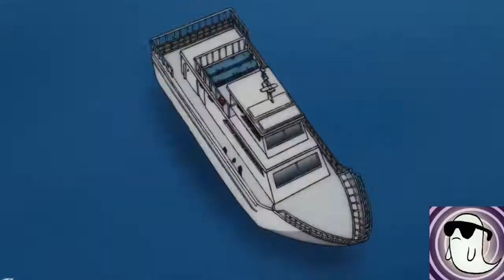MHA: Class-1A, Eraser Head, Thirteen, & All Might vs The League of Villains AMV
The first time the students fought villains.

Song:
Disturbed - Legion of Monsters
Cinema Sleep - The Response
Adam Lambert - Runnin